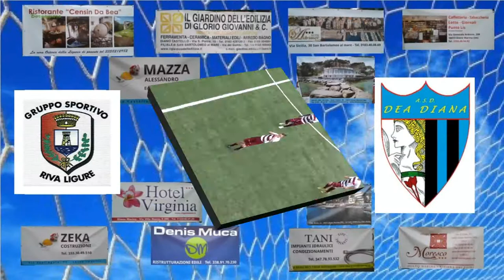SECONDA CATEGORIA 24° Giornata Riva Ligure - Dea Diana 2 - 2